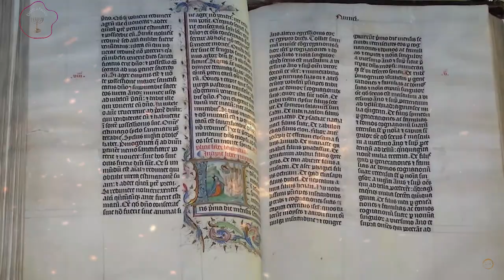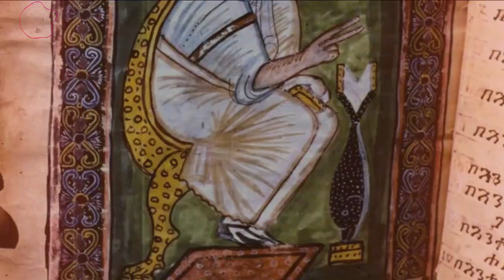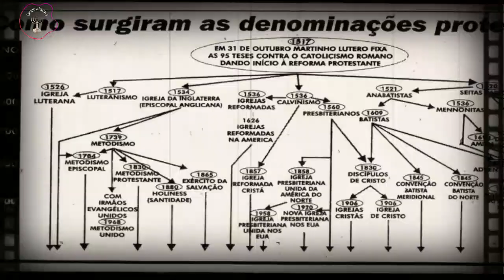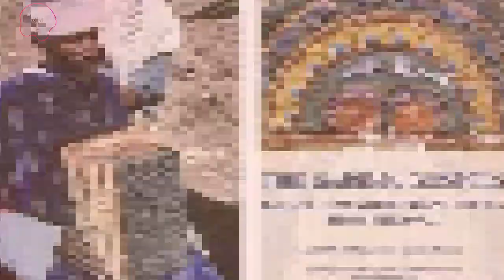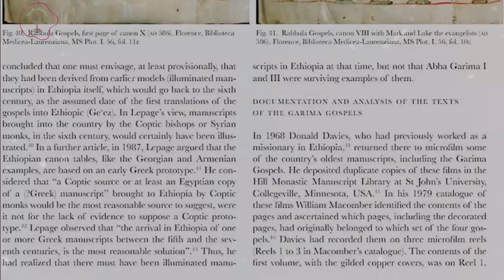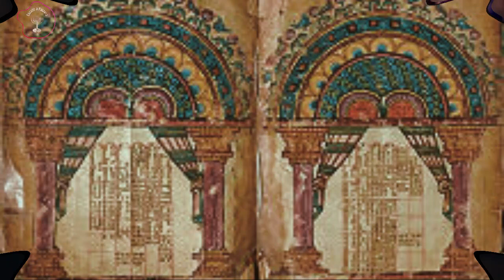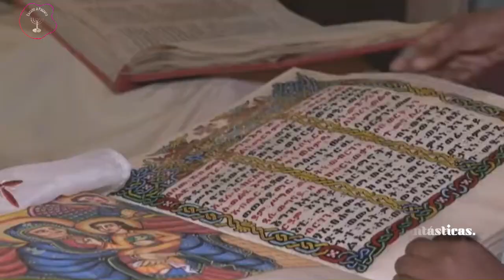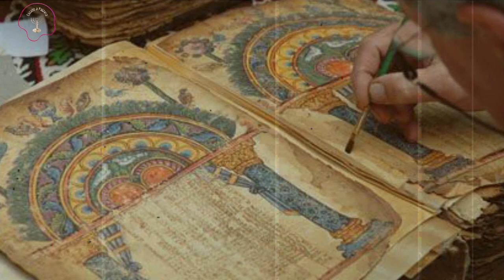A BÍBLIA MAIS ANTIGA DO MUNDO - BÍBLIA ETÍOPE - REVELAÇÕES SURPREENDENTES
A história do batismo do servo da rainha etíope em Atos 8:26-39 é frequentemente
considerada o início do cristianismo na Etiópia
Caso queira contribuir com o canal, eis minha chave pix - 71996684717

A Misteriosa Bíblia Etíope - Explorando os Segredos

 No entanto, outra tradição da igreja
atribui a evangelização da Etiópia a um apóstolo desconhecido para nós hoje em
dia. De acordo com a História Eclesiástica de Rufino, durante o tempo de
Constantino, o Grande, dois jovens - Frumentius e Adesius - pregaram na capital
etíope de Axum. Após a família real aceitar a fé, Frumentius encontrou-se com o
Bispo Atanásio, que lhe deu os assistentes necessários e o título de Bispo da Igreja
Etíope.
A Bíblia etíope tem uma longa e complicada história que remonta aos tempos
antigos. As origens da Igreja Ortodoxa Etíope e de suas escrituras podem ser
rastreadas até o século IV d.C., quando o cristianismo foi introduzido pela primeira
vez na região. A Bíblia usada por esses primeiros cristãos na Etiópia foi escrita na
antiga língua ge'ez, que era o idioma do povo etíope na época. O cristianismo se
espalhou rapidamente no país...